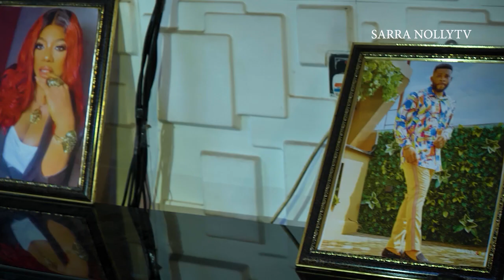HOUSE OF COMMOTION ( SEASON 1) recentrelease | EBUBE OBIO Latest Nollywood Movies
HOUSE OF COMMOTION - recentrelease | EBUBE OBIO Latest Nollywood Movies